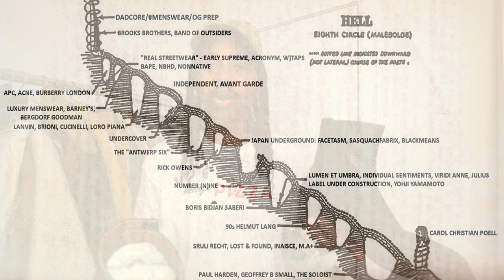Boots collection 2023 | affordable alternatives to elevate your personal wardrobe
make sure to bookmark my latest live show on whatnot

Links:

DR. MARTENS Smooth 1490 Boots

DR. MARTENS Black Jadon Hi Boots